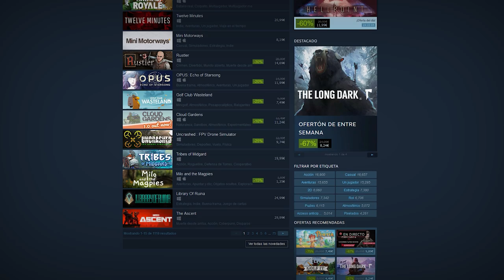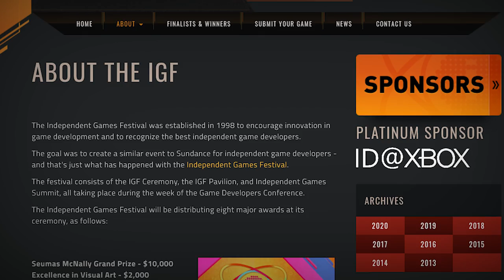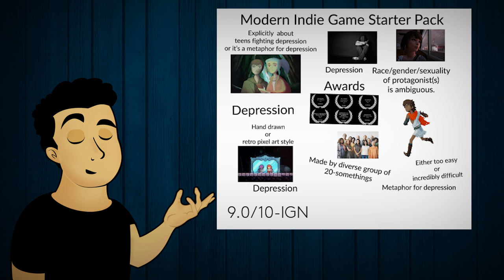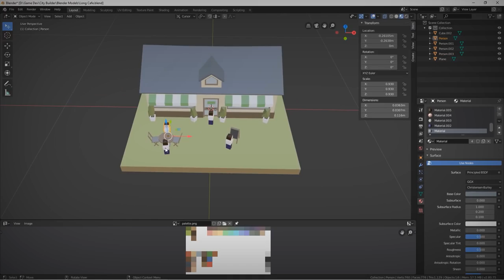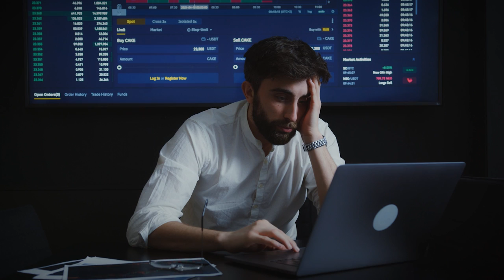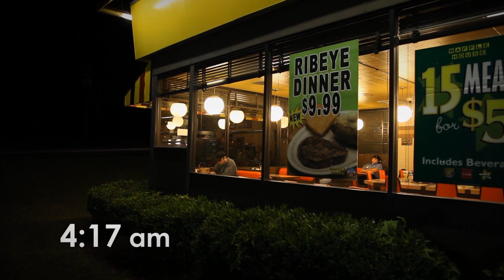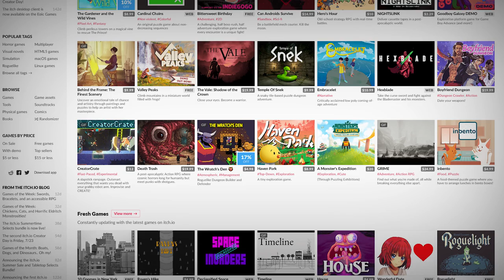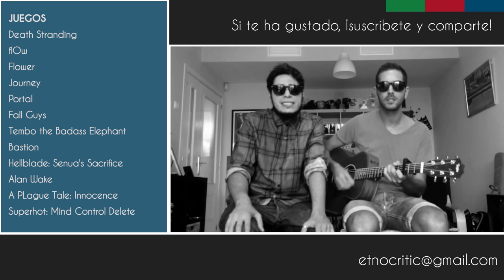¿Sabemos realmente qué es un JUEGO INDIE? | código lúdico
¿Alguna vez te has puesto a pensar qué es lo que hace indie a un juego indie y no has sabido dar con una respuesta? Pues creo que en este vídeo encontrarás una respuesta que, quizá y sólo quizá, te satisfaga.

Notas:
Remedy Entertainment actualmente ya NO es independiente. Ha salido a bolsa. Ninja Theory tampoco, fue comprada.

Referencias:
Todas las citas literales del vídeo están sacadas del artículo "What Is Indie?" publicado en Eurogamer. Es muy interesante y recomiendo su lectura.